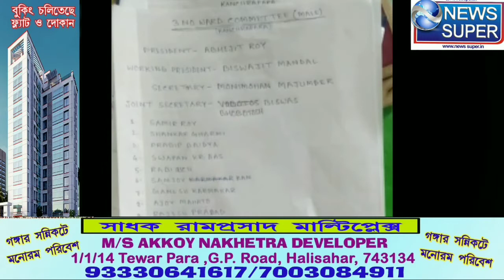কাঁচরাপাড়া ৩ নং ওয়ার্ড পালিত হল বড়দিন ও কমিটি গঠন